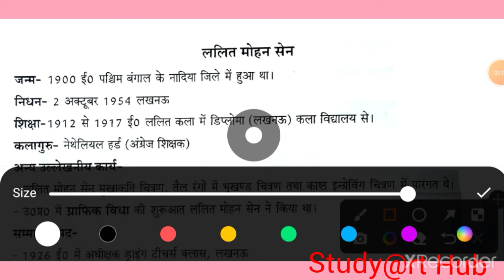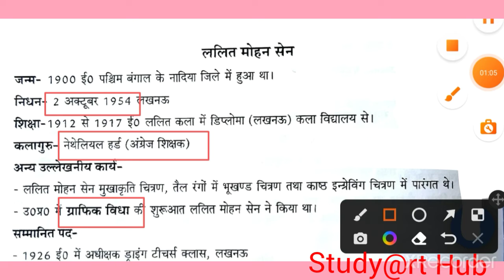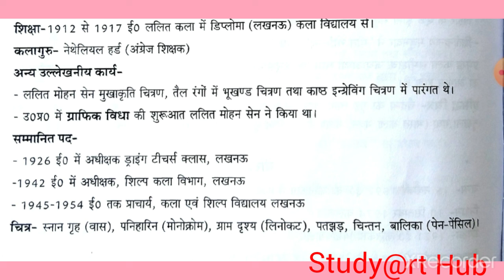यूपी के कलाकार ललित मोहन सेन || Artist Lalit Mohan Sen by Study@rt Hub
TGT कला हिंदी में पेपर हल
UP TGT art 2013 Question paper
UP TGT art 2016 Question Paper
टीजीटी कला के नए प्रश्न
UP TGT Art Question Paper
TGT Art Question Answer pdf in Hindi
अप टीजीटी कला प्रश्न और उत्तर
UP TGT Art Paper 2021
UP TGT ART Answer Key 2021
ANSWETचित्रकला के प्रश्न उत्तर Class 9
UP TGT Arts Question Paper 2019 PDF
चित्रकला के प्रश्न उत्तर
UP TGT kala answer key 2021/UP TGT ART KEY 2021
YouTube: visual aesthetic art
UP TGT kala answer key 2021/UP TGT ART ANSWET KEY 2021This Channel is specially for Government jobs in TGT,PGT,KVS,NVS,DSSSB,LT etc All competitive exam in fine arts presents by Study@rt HubThis Channel is specially for Government jobs in TGT,PGT,KVS,NVS,DSSSB,LT etc All competitive exam in fine arts presents by Study@rt Hub
tgtkala tgt TGT कला हिंदी में पेपर हल
TGT Art Question Answer
UP TGT Art Paper
Art MahaMarathon Class 2022, UP TGT,PGT,LtGrade,Net,Jrf,Kvs,Nvs,DsssbArtByStudyartHub
टीजीटी कला का पेपर#UP TGT Art Question Paper#tgt tgtkala tgtart uptgtpgtkalaexam UP TGT कला पात्रता 2022KVS PGT Previous Year Question Papers#NVS Previous Year Question Paper TGT Art Previous Year PaperUP TGT Art Syllabus 2022 TGT Art qualification#nvskala#kvskalaexam#fineart